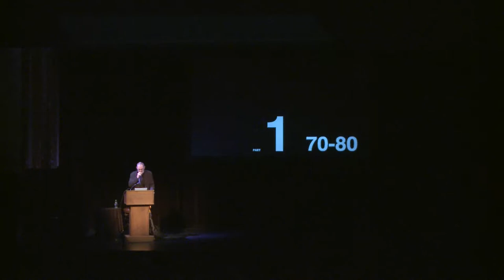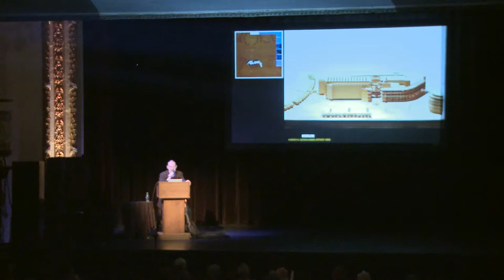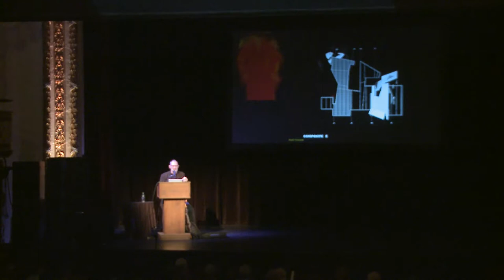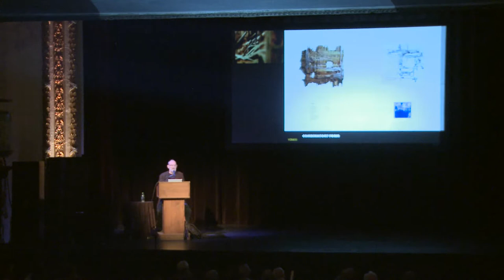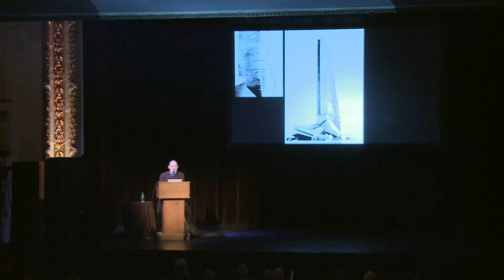Thom Mayne Lecture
Thom Mayne, principal of Morphosis, addresses the design community in Knoxville as the General Shale keynote lecturer during the 50th Anniversary of the UT College of Architecture and Design.